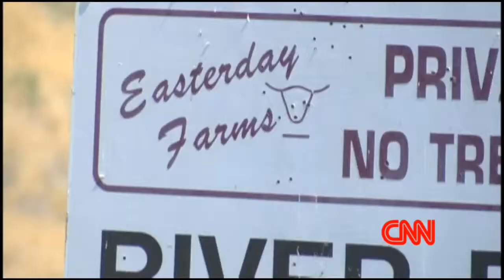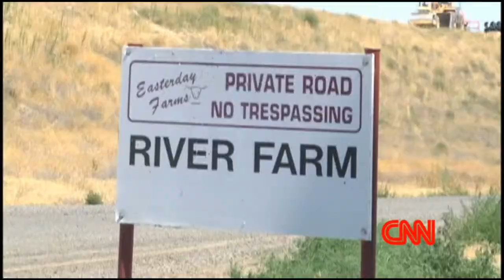iFIBER ONE News (8/12/14) Segment 5